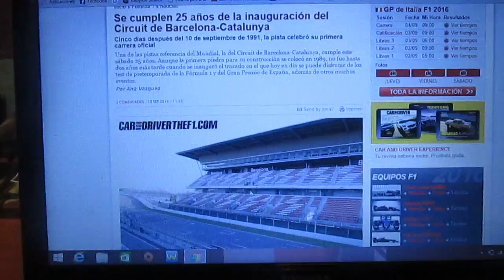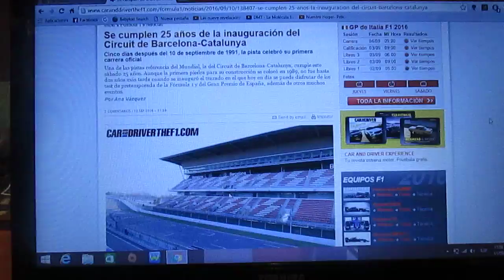Circuit de Catalunya cumple 25 años de su inauguración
El conocido autódromo de Barcelona el Circuit de Catalunya cumplió 25 años de su inauguración que fue el día 10 de Septiembre del año 1991 aunque la primera piedra se colocó en 1989 dos años mas tarde se celebró la primera carrera de Fórmula 1 en ese circuito,actualmente recibe a la F1 en el Gp de España y para la pretemporada de cada año